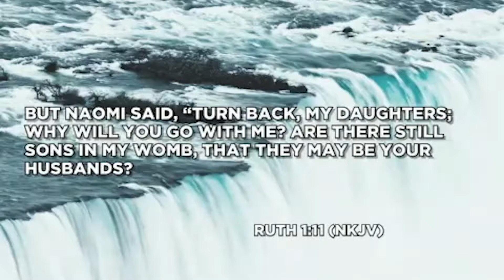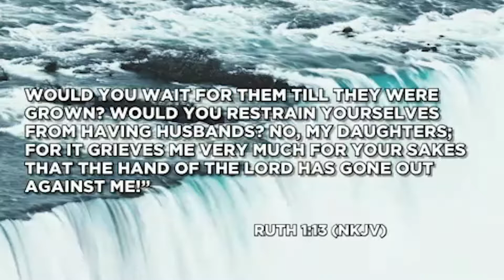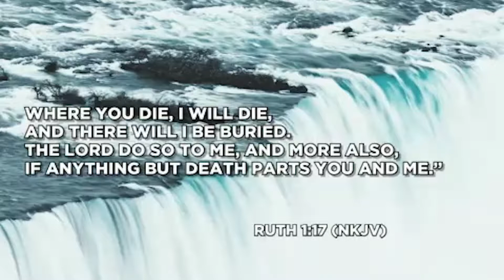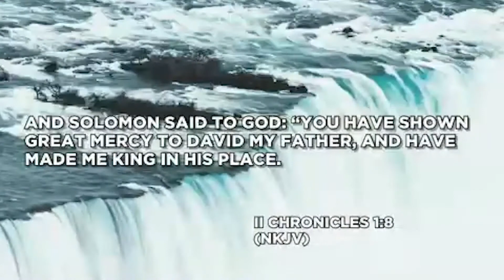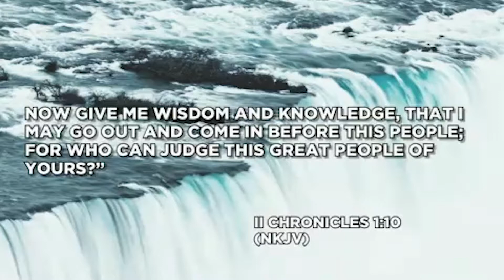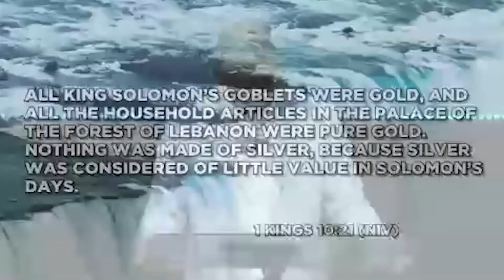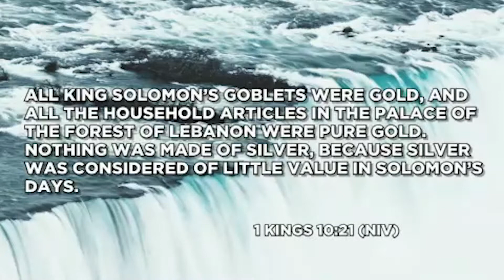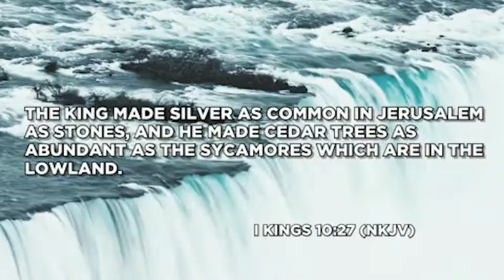A New Season Begins Part 4 | Pastor Gordon Banks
This message was recorded on Sunday, September 22, 2019.

To support this ministry and help us continue to reach people all around the world

Advance the Kingdom of God by reaching the Pacific Northwest, the entire West Coast and all of Asia, by preaching the Gospel, partnering with other ministries and planting churches.